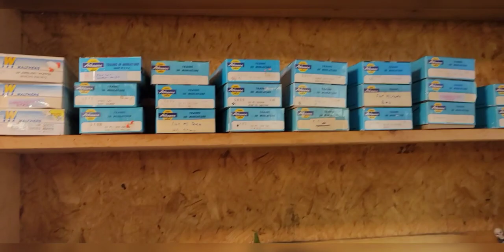End of the night video. Lots accomplished today